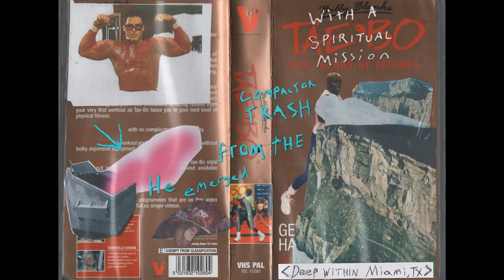I emerged from the trash compactor with a spiritual mission by Hannah Bannanah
READ THE COMPANION MOVIE SCRIPT FOR THE ALBUM

"Art, music and literature by Hannah Bannanah, Links to her bandcamp, website, discord fanclub etc

Additional vocals by the lovely and creative NoMoore on track 8: nomoore.bandcamp.com

And from Milwaukee Radio Legend Duck Derby on track 5

(With appearances from her tulpa Mr. Griller Chiller)"